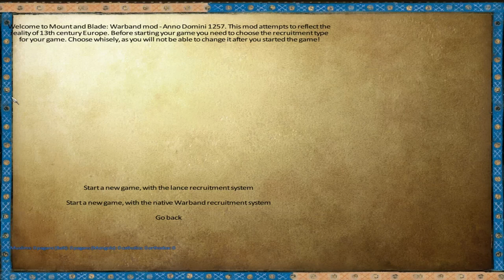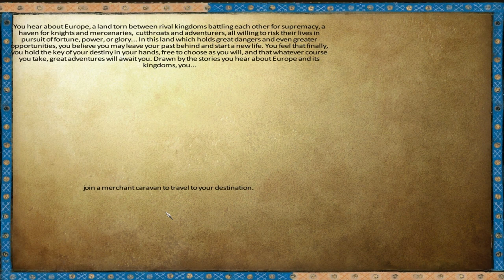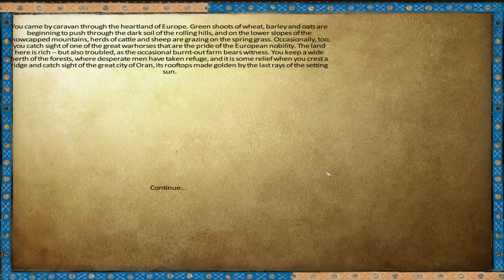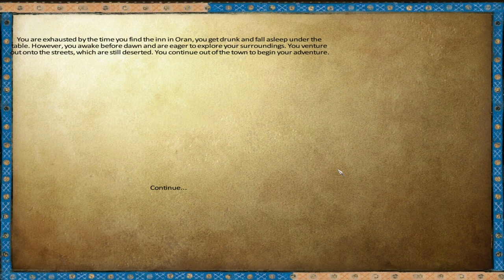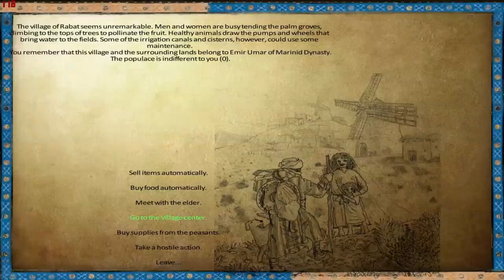Anno Domini 1257 Part 1 (Hunt for a Fugitive)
This mod attempts to reflect the reality of 13th century Europe. The starting point of the journey is year 1257 AD and attempts to be as historically accurate as possible. From this point on the player and NPC lords shape this land and fight for supremacy and control of the continent.